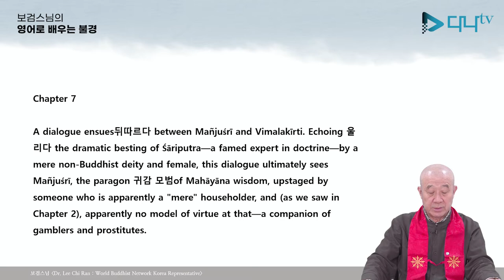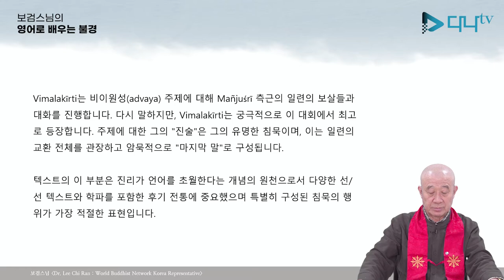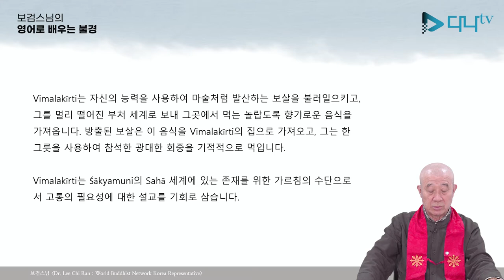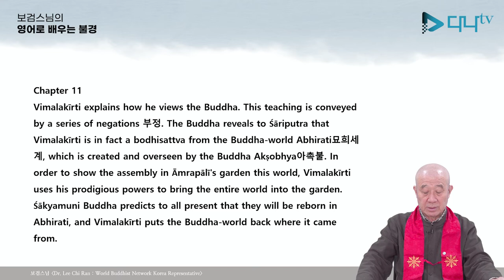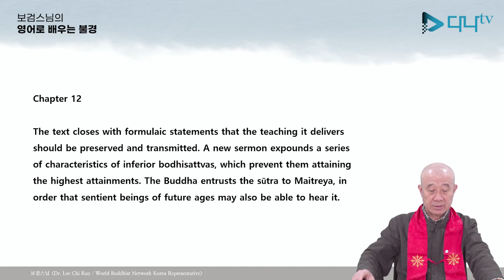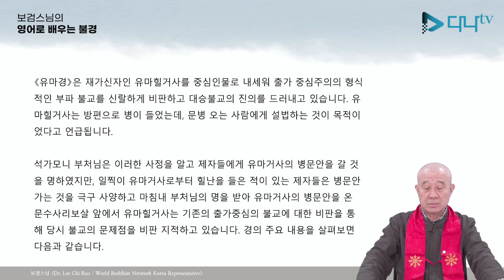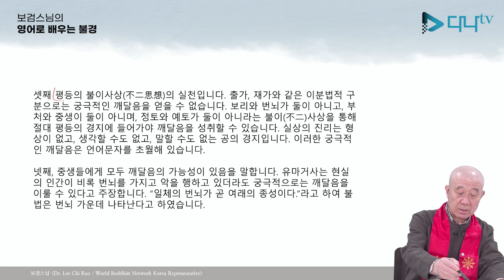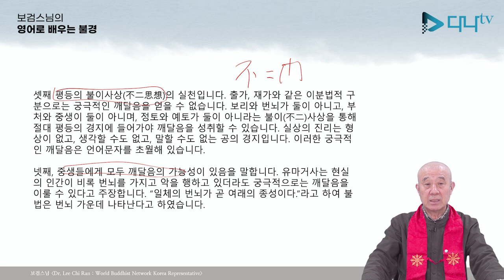보검스님의 영어로 배우는 유마경 6강